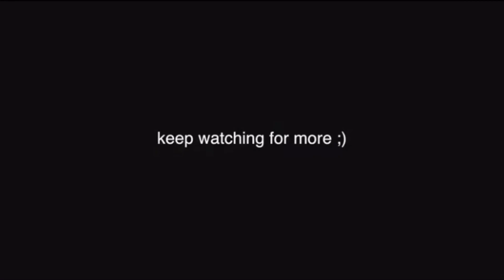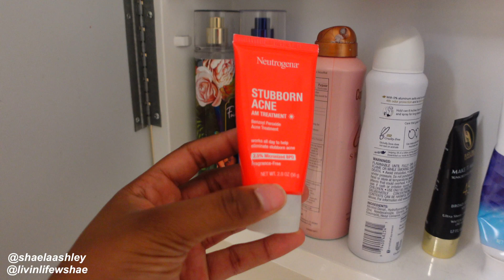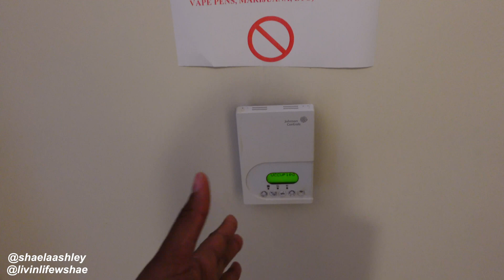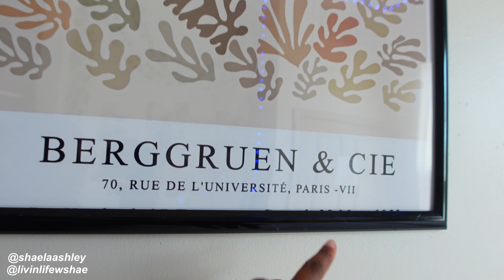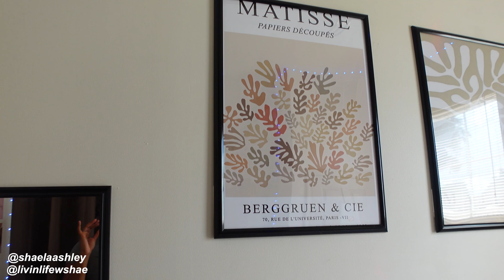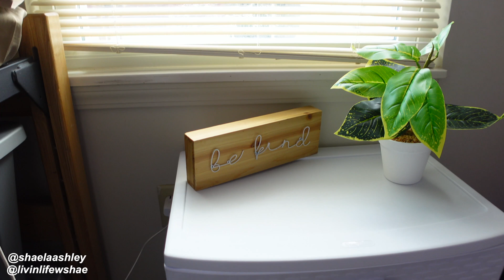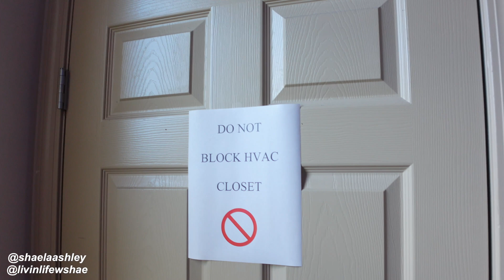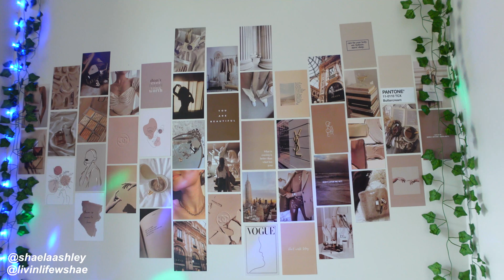HBCU COLLEGE DORM TOUR @ savannah state university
hiiii shae babies !! **watch in 1080p or the highest resolution**
in todays video’s i filmed a college dorm tour @ savannah state uni! since i am a transfer i decided to stay in freshman dorms just to get to know more people & make friends here on campus! i did mention where everything was from throughout the video so make sure to listen :) 🤍 don’t forget to like, comment & subscribeeeee and make sure to comment videos ideas :) LOVE YALL!

p o s t d a t e  / s c h e d u l e :)
every wednesday @ 8PM EST
every  saturday @ 1PM EST

♡ socials ♡
spam: livinlifewshae
depop: shaelaashley

♡ faq ♡
age: 18
birthday: 01/12
grade: college sophomore
zodiac sign: capricorn
camera: sony zv1
editing software: final cut pro

xoxo, shae

🏷(disregard): college dorm tour , move in , dorm haul essentials , savannah state university , hbcu series , sunday reset , black college student , hbcu content , savannah state university , weekly reset routine , first day of school , day in my life, sophomore year, savannah state university, college dorm vlog, move in day, back to school shopping vlog, college orientation, hbcu vlogs, college dorm, room shopping , savannah state university , dorm ideas , dorm decor back to school prep , back to school shopping , new york travel vlog , summit nyc , Manhattan , the city , , weekly vlog 001 , week In my life , out with friends , beach , photoshoot l , day in the life of a model , maintenance vlog , hair , nails , lashes appointment ,my 8am summer morning routine , gym , planet fitness , hygiene shopping , healthy habits , productive summer days in my life , family fun , productive, pack with me , suitcase , travel , hot girl summer  , food event , aesthetic , weekend in my life , vlog style content , tik tok , girls trip , shopping , checking off my to do list , summer video ideas , small youtuber , small youtuber support , vacation , pack with me , vaca vibes , prep with me …